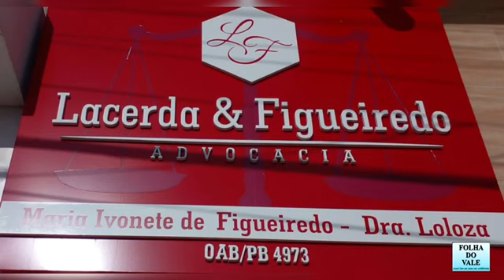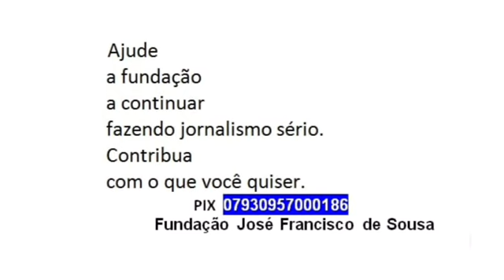Agradecimento aos profissionais e empresas que contribuíram para com nossas atividades em 2023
A fundação José Francisco de Sousa agradece a todos os contribuintes, colaboradores e voluntários que contribuíram para com as atividades